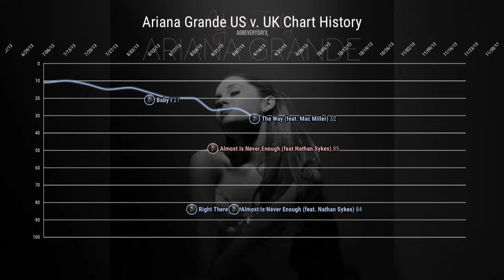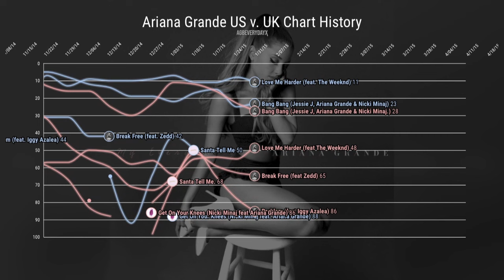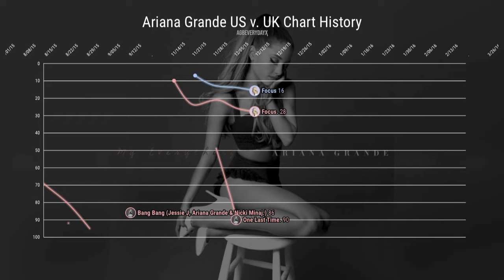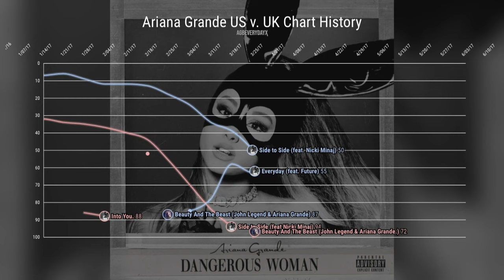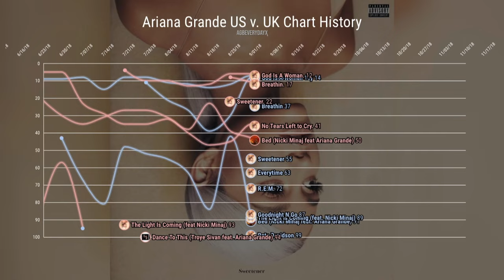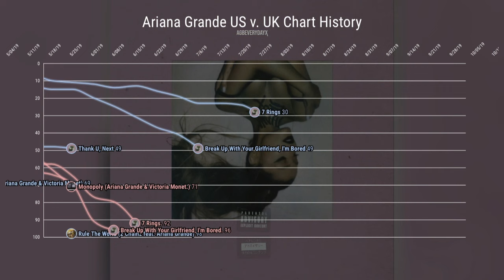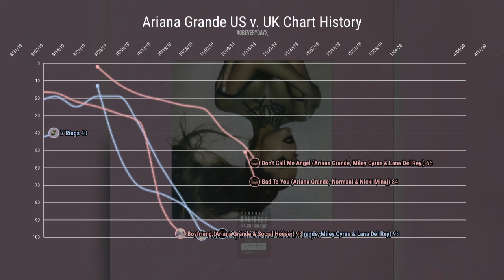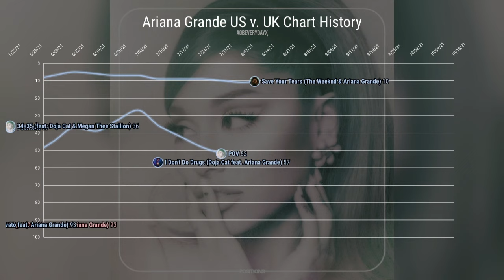ARIANA GRANDE: US vs. UK Chart History (2013-2021)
Here is the combined chart histories of both United States and United Kingdom charts for Ariana Grande. The blue entries represent the Billboard Hot 100 (US) while the red represents the UK Top 100 Chart.

Ariana Timemarks:
0:00​​  'Yours Truly' Era
0:56​​  'My Everything' Era
2:39​​  'Dangerous Woman' Era
4:32​​  'Sweetener' Era
5:06​​  'Thank U, Next' Era
6:52​​  'Positions' Era